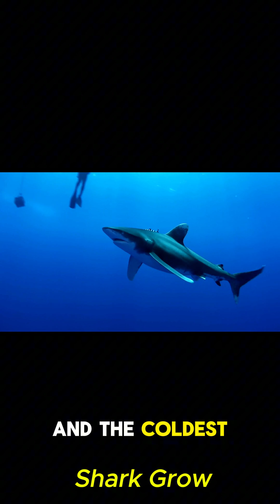How Does a Shark Become a Killer? 🦈 (From Egg to Predator)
Sharks don’t grow up like other animals.
Some eat their siblings before they’re even born.
They hunt without being taught.
And they rise from silent hatchlings…
to the ocean’s most feared predators.

🦈 In just 60 seconds, you’ll witness one of nature’s most ruthless growth journeys.